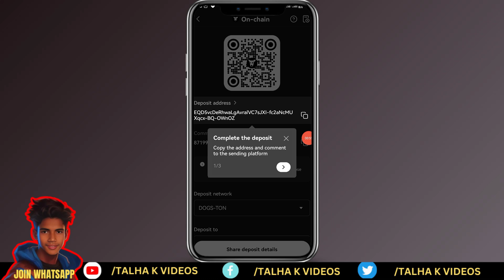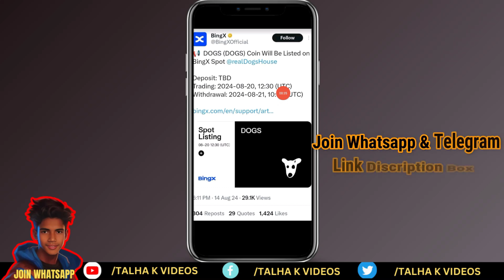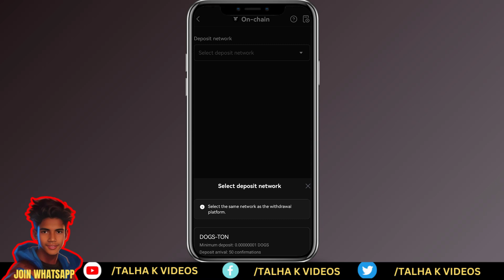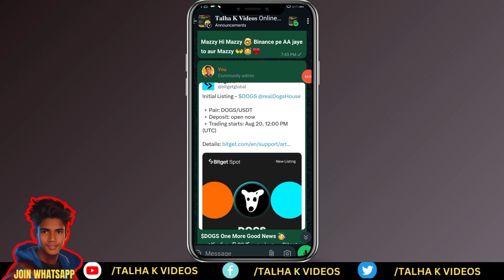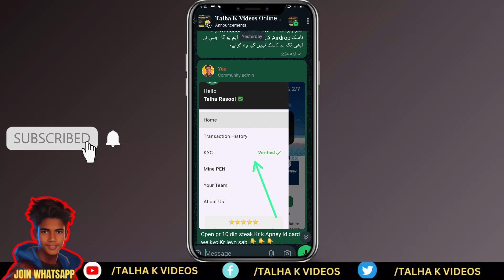🎉Dogs Airdrop Cliam Start 🐶 | Dog Withdraw & Gas Fee Update💸 | Dogs Airdrop Listing Date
Aslamualikum 🎉Ads Watch Rs.4300 Daily | Real Earning in Pakistan Withdraw Easypaisa •Earning App in Pakistan.

👉Join Karo Whatsapp/Telegram Mery All Project Update & Link  Miljayen GE👇👇👇.

Shukya😊😊😊

Dear this video contains some other content which we get from other stock website like stock video and music, and the owner gives us permission to use it for educational purpose and we use it for educational purpose only.
Make money right now
make quick money now
earn instant cash online
ways to make instant money